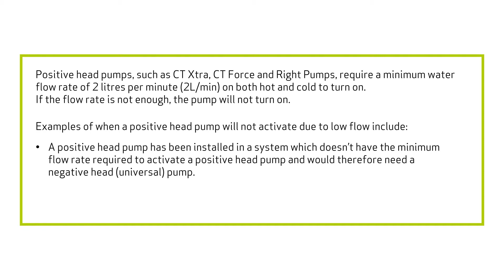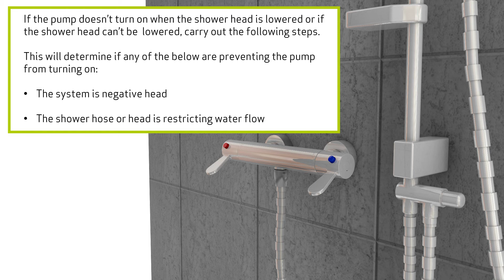What to Do When a Positive Shower Pump Won’t Turn On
This will demonstrate what to do when a shower pump won't turn on.